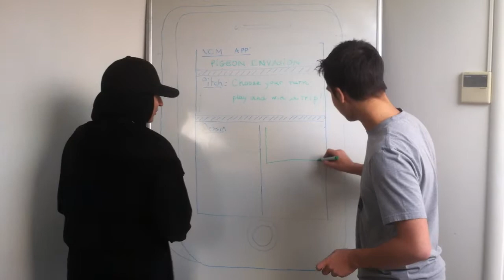[BEMYAPP JEUX VIDEO] Dessine moi ton App' Pigeon Invasion